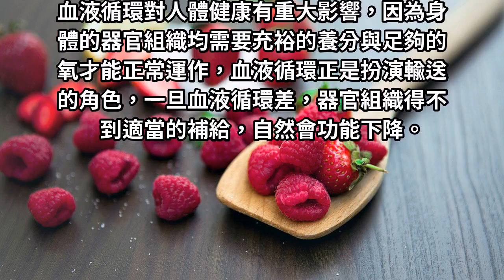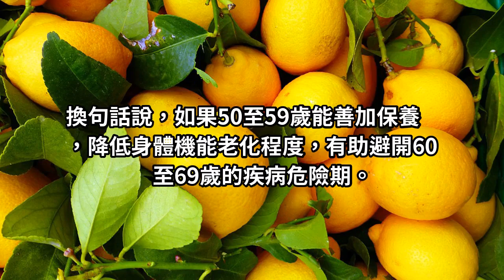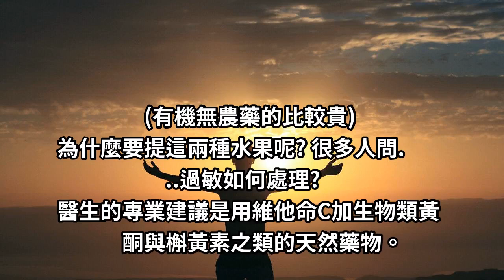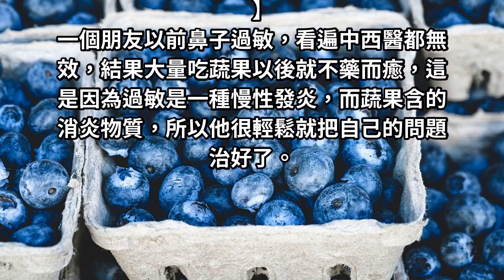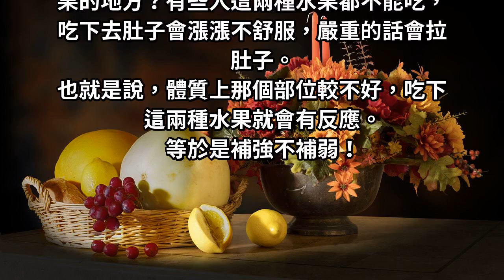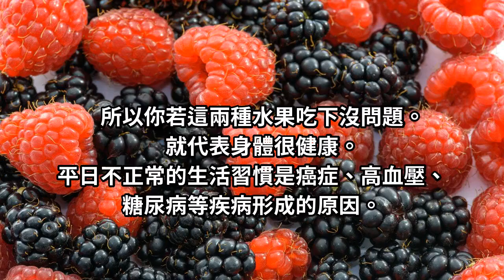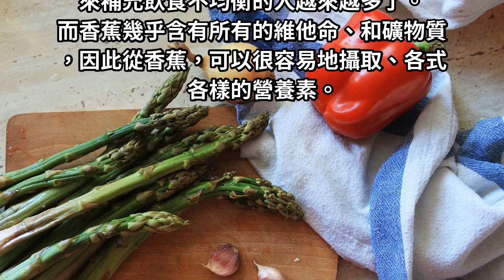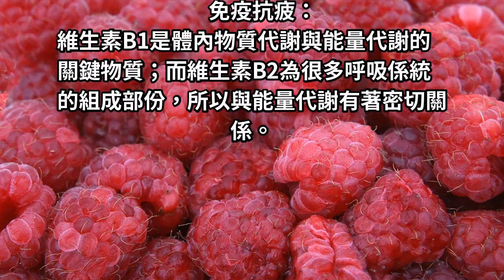50-59歲是人體急劇衰老期一定要多吃這2種水果，現在剛好是旺季，快多買一些吧！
50-59歲是人體急劇衰老期一定要多吃這2種水果，現在剛好是旺季，快多買一些吧！